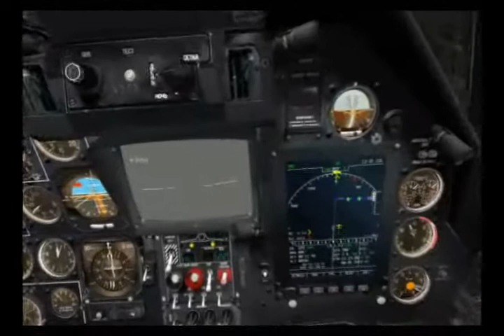DCS Black Shark Ka-50 Navigation (Part 3)